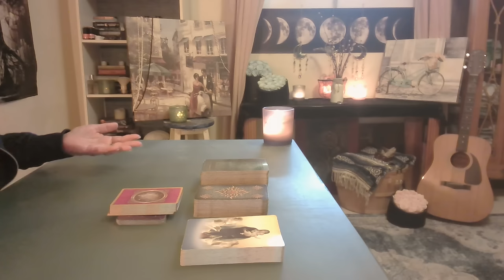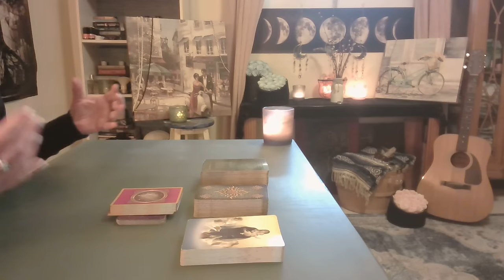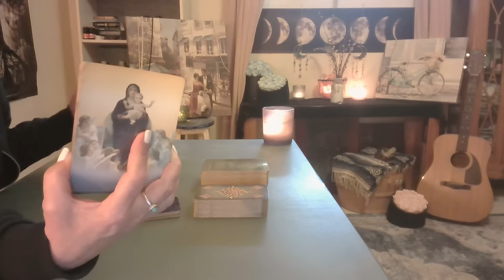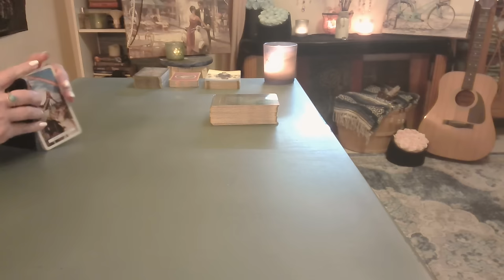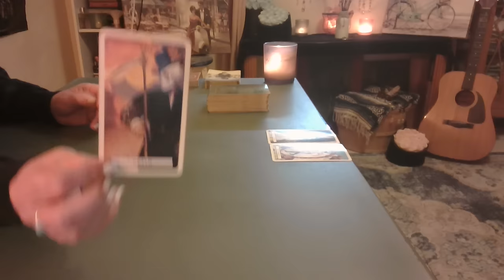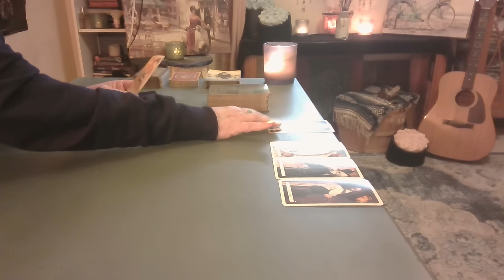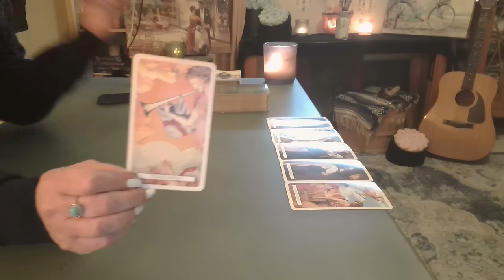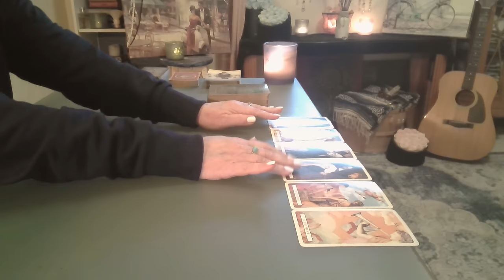Virgo: Sensual Awakening: Destined Lovers Chance Encounter ❤️ Soon - Intuitive Tarot November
(Ad-free) Two paths, though separate, have been filled with moments that tested their hearts & spirits. Their love isn't just a chance encounter; it's a testament to unwavering belief in love's power